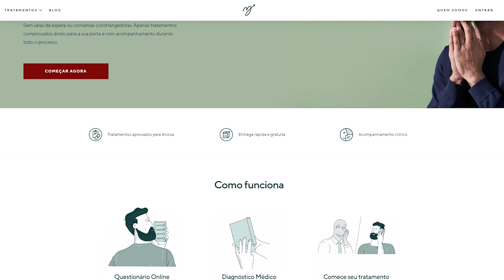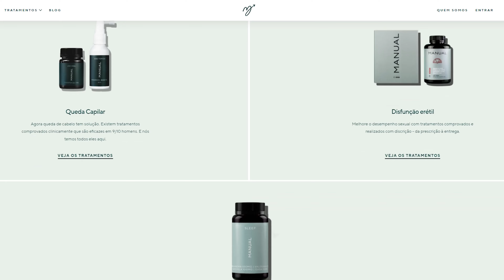Abri Meu Restaurante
Abri meu restaurante, mas não foi na vida real e sim em Chef Life - A Restaurant Simulator, simulador com visual legal e bem detalhado de como é puxado trabalhar na cozinha. Queimei alguns bifes mas consegui fazer alguns pratos bacanas.

--- Meu Setup ---

Intel i7-10700K
Placa Mãe - Lightning Gen 4
16GB RAM

FLW!